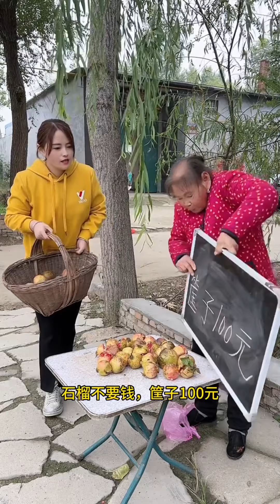I was cheated by grandma again, the best funny videos in 2024, daily Chinese funny clips part 36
Please rest assured that this video is an original skit carefully produced by us and does not contain any bad behavior.
Hello everyone, Rural LOL TV is here
Funny comes from life
I hope our video can bring joy to everyone~